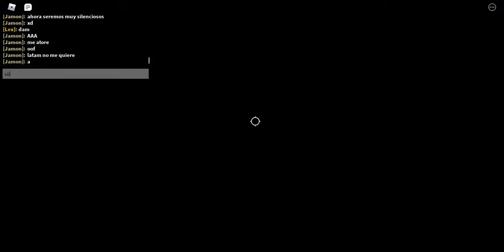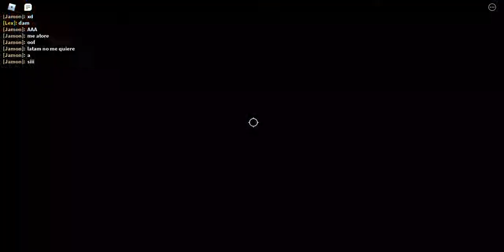COMO ESCAPAR DE LATAM PARTE 1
Son tips como escapar de latam xd